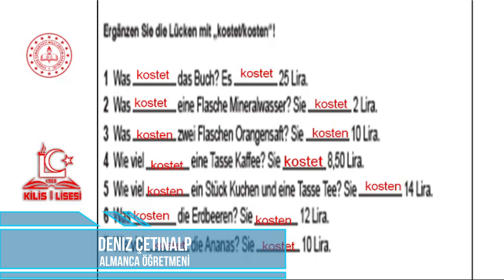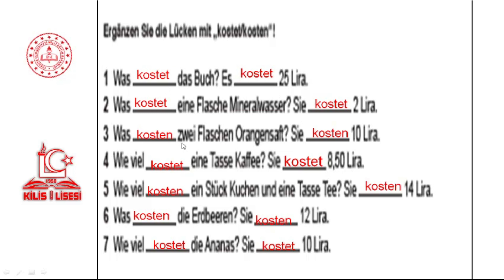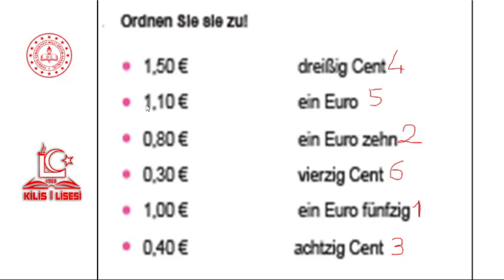10.Sınıf Almanca 1.Ünite-8 Kosten/Kostet (Deniz ÇETİNALP)